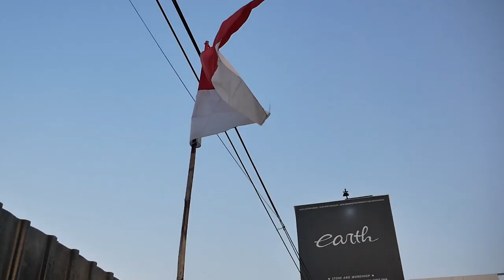BEDANYA BMW E30 SESUDAH DAN SEBELUM DI RESTORASI DI EARTH AUTO CONCEPT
HELLO EARTH!
WELCOME BACK
DI VIDEO KALI INI KAMI AKAN MEMBAHAS BEDANYA BMW E30 YANG SUDAH DI RESTORASI OLEH KAMI, BEDANYA BANYAK LOH GUYS!
APA SAJA? AYO DI TONTON GUYS